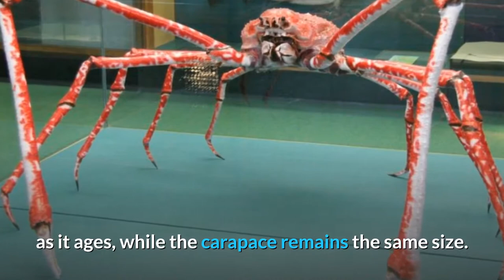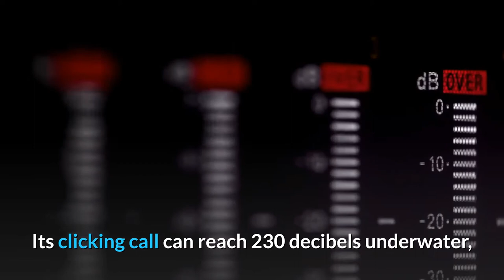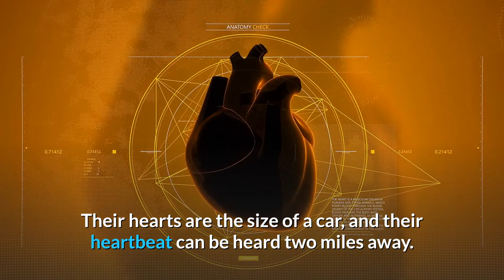10 Largest Sea Creatures That You Haven't Seen | DARK TEN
Hello, today we’re going to go over 10 largest sea creatures.
Make sure to watch until number 1, because it’s one of the largest sea creatures I’ve ever seen!

Dark Ten is here to provided you most amazing top 10 videos, especially with creepy facts and interesting facts. Besides of bright side of the day there are always some scary stories. As we are studying history big data we are able to prepare for you some horror stories and amazing facts.